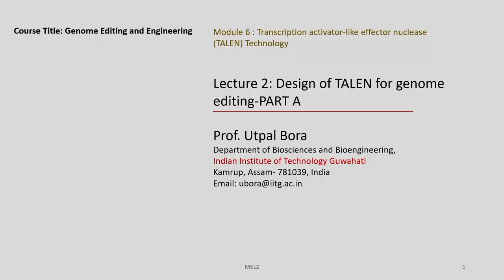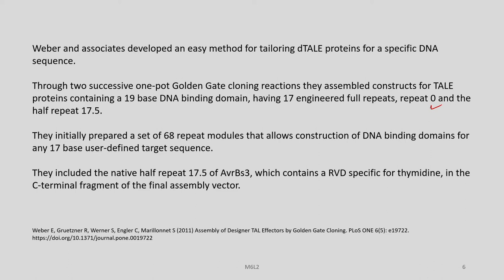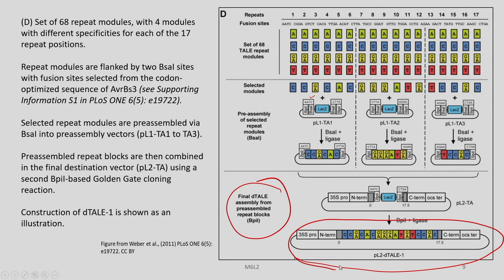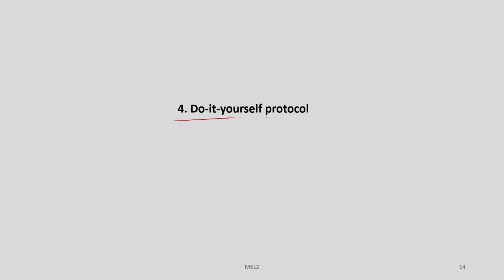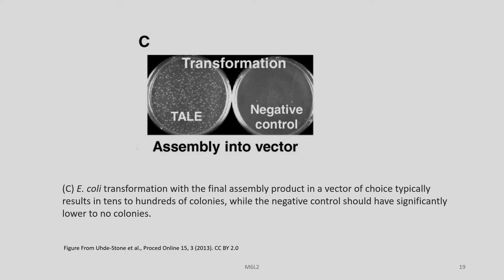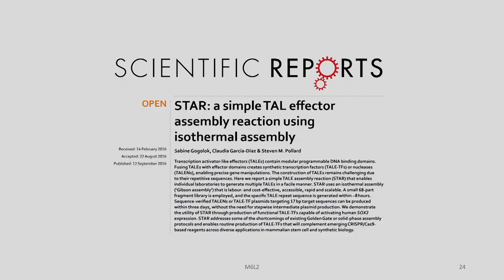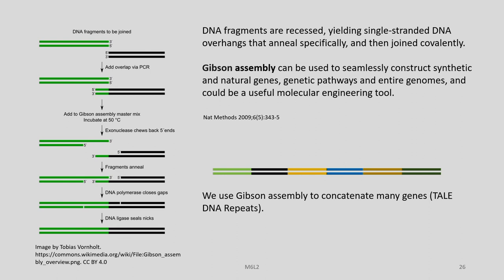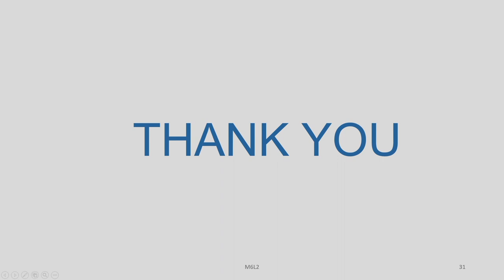Lec 16: Design of TALEN for genome editing - PART A